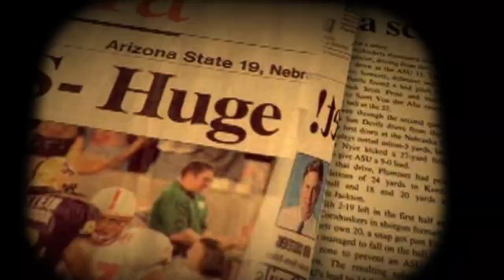It's Time: Football 2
It's Time to take a look back at our football heritage. This video highlights our program after 1987.